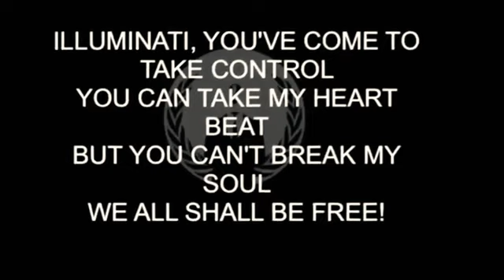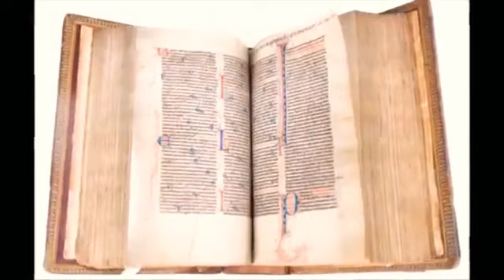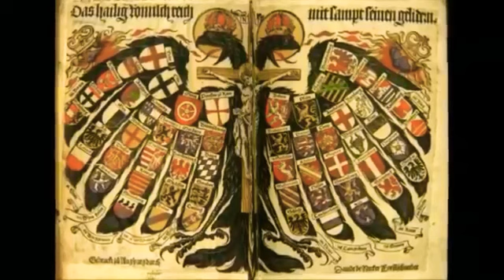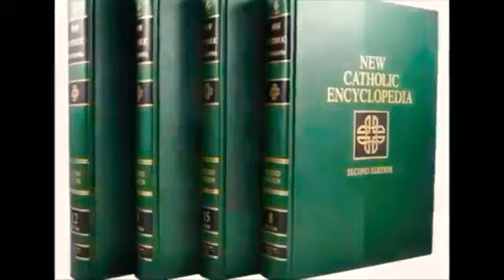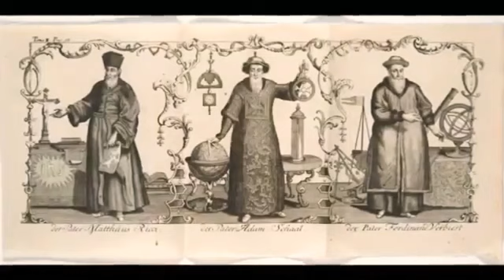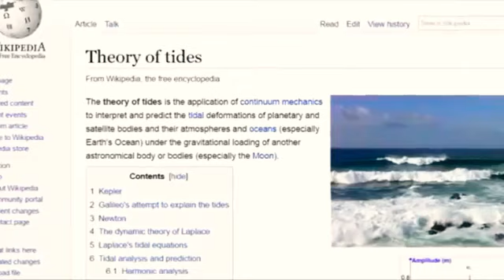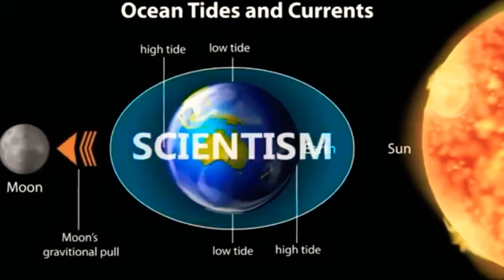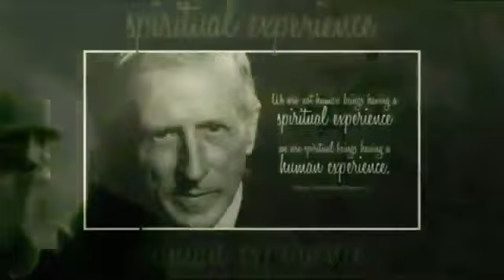History Tells Us Earth is NOT a Spinning Sphere The Jesuits Erase The Earth Flat!